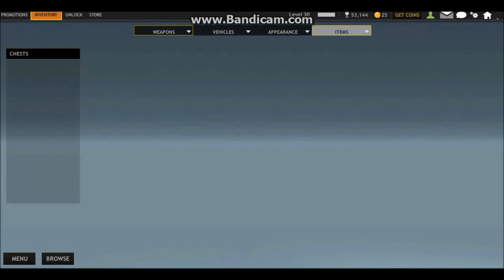Red Crucible Firestorm|RCF|Saiga 12 Chest opening